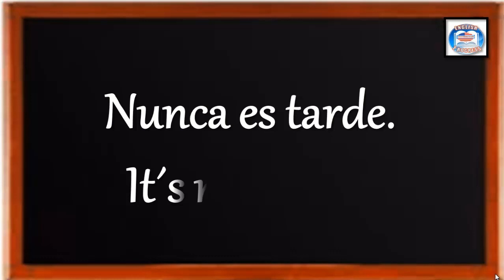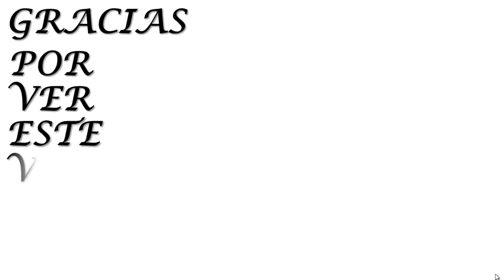👉33 ¿CÓMO SE DICE EN IGLÉS? NUNCA ES TARDE.